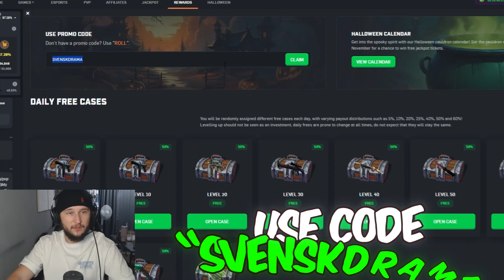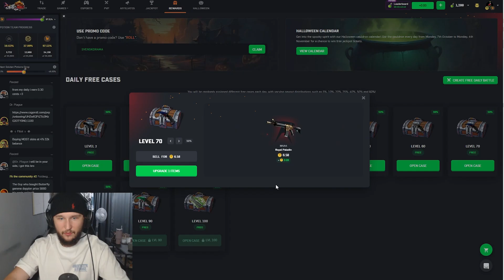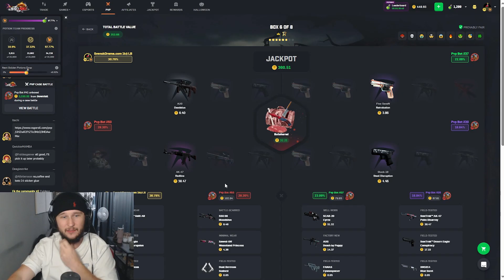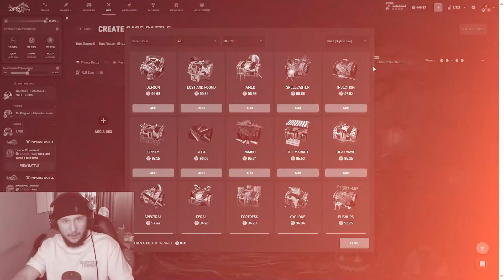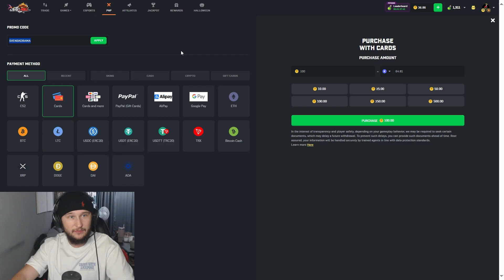My worst Csgoroll video in history (don't watch)!